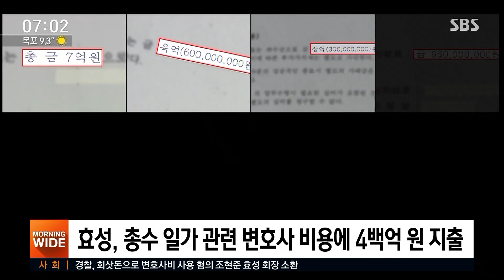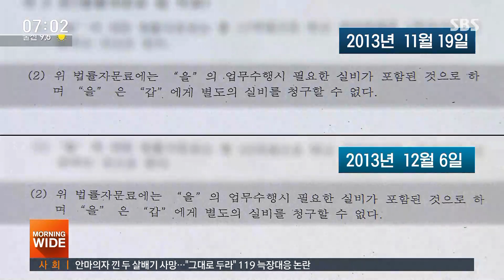조현준 효성 회장 18시간 조사…회삿돈 횡령 집중 추궁 / SBS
효성그룹이 총수 일가 비리 사건의 변호사 비용으로 회삿돈 400억 원을 썼다는 내용, 얼마 전 저희 끝까지 판다팀이 보도해드렸는데요, 관련 내용을 확인하기 위해 경찰이 어제(30일) 조현준 효성그룹 회장을 불러 조사했습니다.
전병남 기자가 보도합니다.